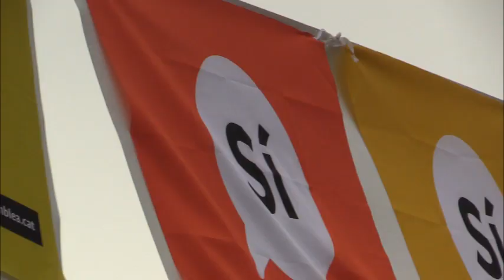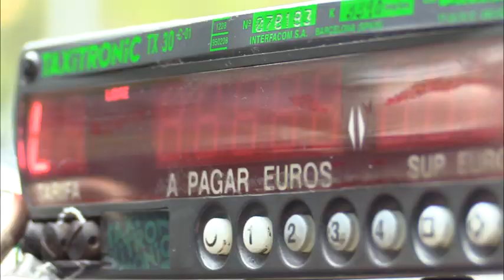Omar, Mariel, Zubair... veus del sí.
Realitzat pels voluntaris Marc Inglés i Marcela Grajales.